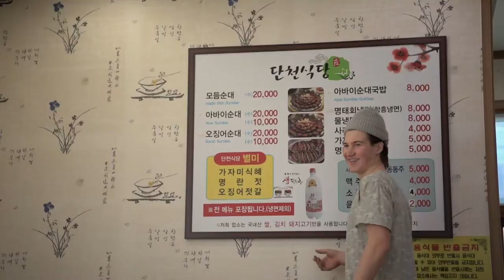RAW perspactives: Pat Burgener und David Hablützel beim Snowboard World Cup in Korea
"Are you guys Swiss Team?" Wir haben Pat Burgener​ und David Habluetzel​ beim World Cup in Korea mit der Kamera begleitet und beantworten unter anderem die Frage, was Pat wirklich ins Schwitzen bringt.